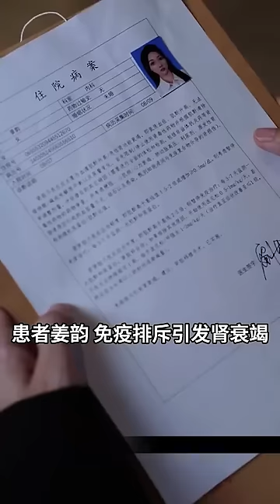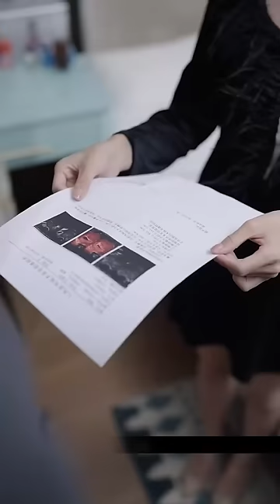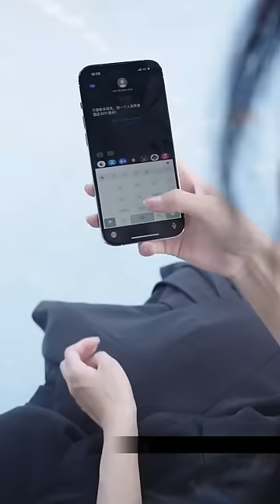我失憶替和我長得一模一樣的女人嫁給她追了八年的男神，嫁過去他對我愛答不理，怎料那晚他喝多把我誤認成他的白月光直接要了我，真相逐漸浮出水面，原來我就是他一直愛的人🥔全集#甜宠